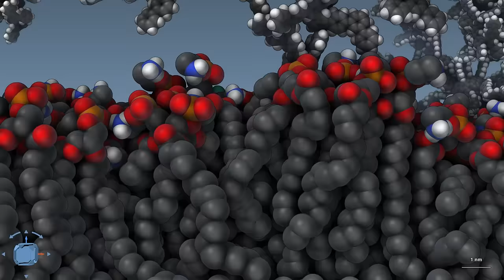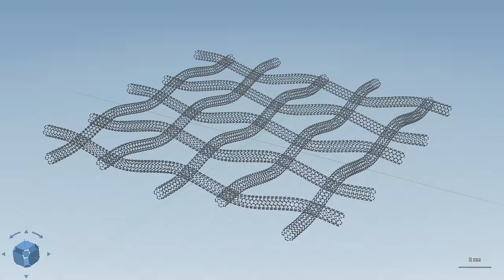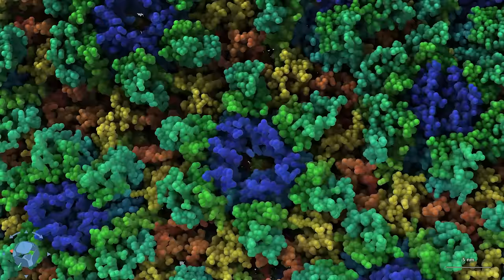Molecular design with SAMSON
Discover SAMSON, your integrated platform for molecular design, and create your free account